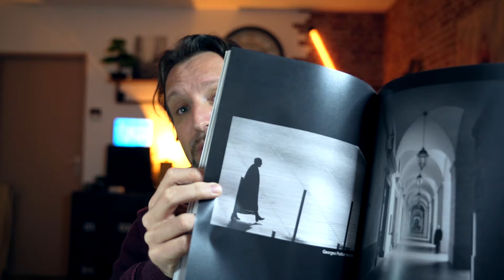Présentation Street Photography France par Valentin Gay - Membre du SPF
Préparez-vous à être époustouflés ! Valentin Gay a récemment dévoilé une surprise sensationnelle sur sa chaîne YouTube, plongeant dans les profondeurs fascinantes de la Street Photography France ! Nous avons été honorés de partager sa vidéo sur notre propre chaîne, capturant chaque instant de son incroyable exploration. Ne ratez pas cette aventure palpitante ! Cliquez sur le lien ci-dessous pour découvrir le tourbillon d'émotions et d'inspiration que Valentin vous réserve !

La chaîne de '' A travers les yeux de Valou ''